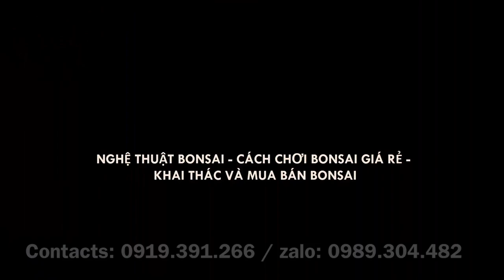CỤC PHÔI NAM ĐIỀN ĐẸP SIÊU LÙN - TRÁI BÓNG TRÒN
Cục sanh nam điền siêu đẹp, lùn, làng rất tương lai chia sẻ các bác.